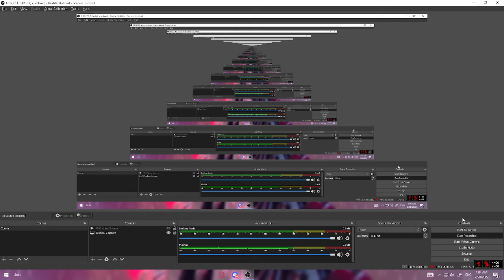GPU is Here |i am sooooo happyyyyyyyyyyy 😀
RAM           8GB